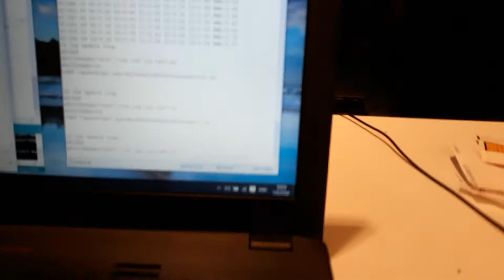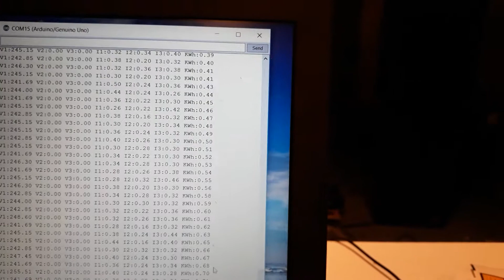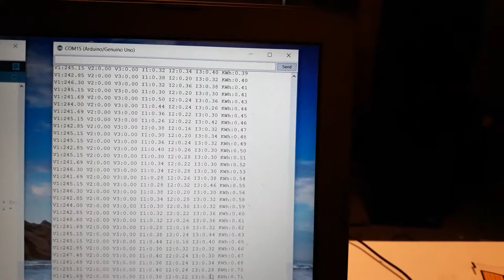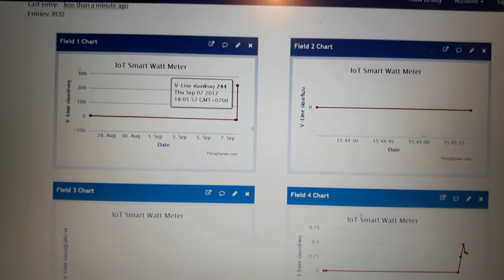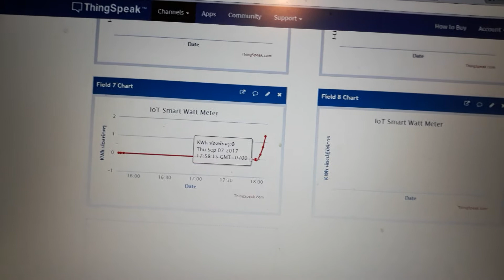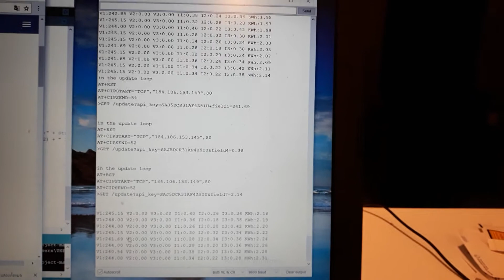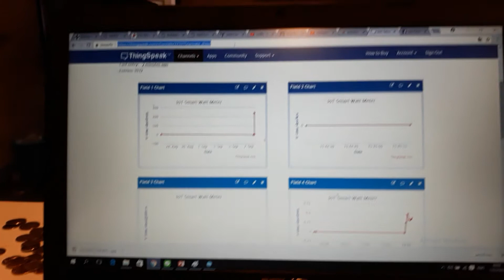เครื่องวัดพลังงานไฟฟ้าส่งข้อมูลเข้าIoT ด้วย WiFI ESP8266